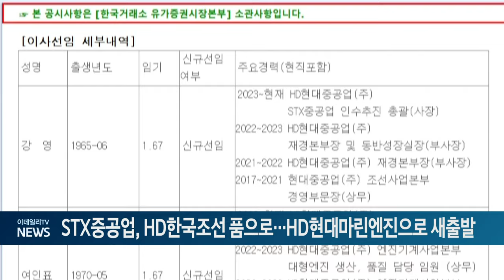STX중공업, HD한국조선 품으로... HD현대마린엔진으로 새출발 (20240716)